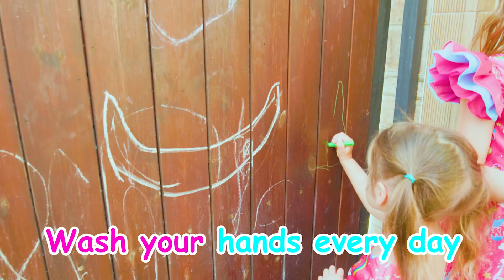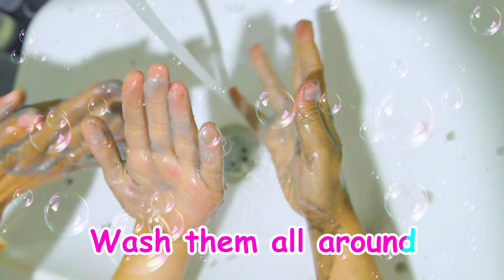Maya and useful video for kids about microbes | Compilation video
Microbe song - 00:00
Wash your Hands - 04:37
Eye Doctor - 07:51
Boo Boo with parents - 12:06
Doctor on the beach - 14:21